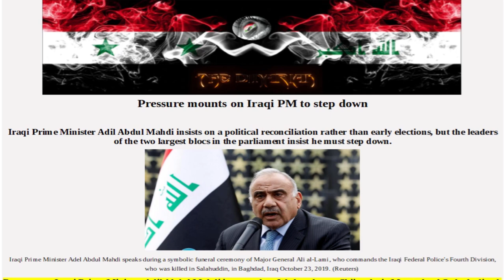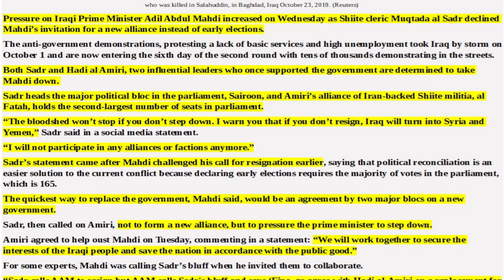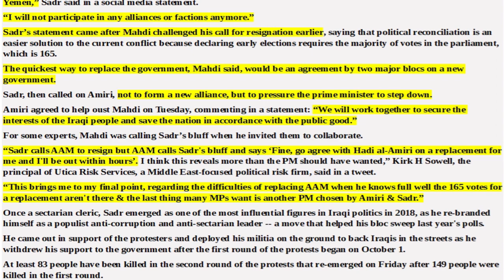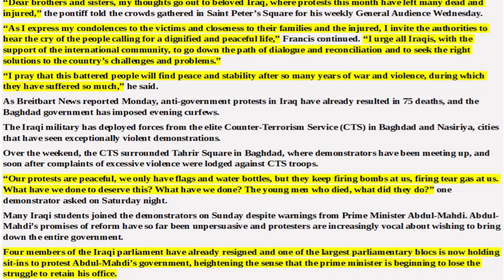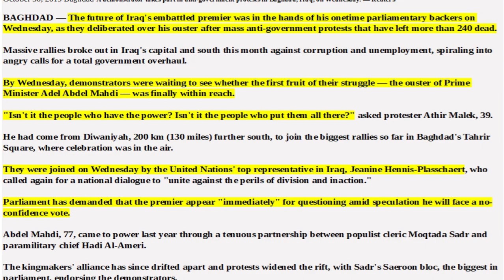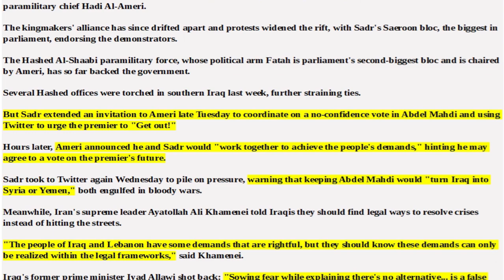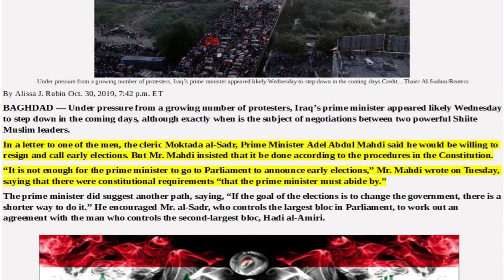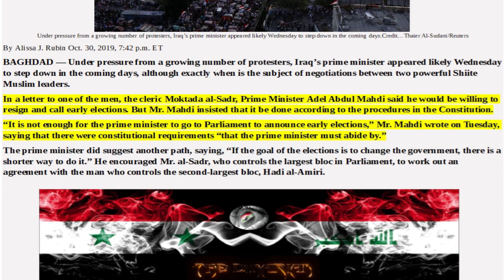IRAQI DINAR NEWS:Articles Of Interest, The Iraqi Dinar RV/RI And Pertinent Current Events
One
basic
truth can
awakened
to the
truth.